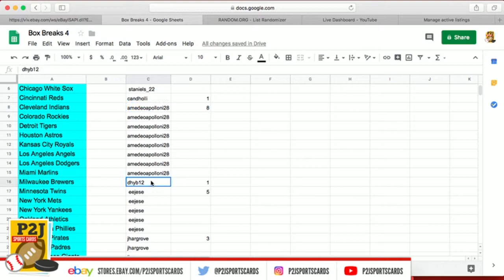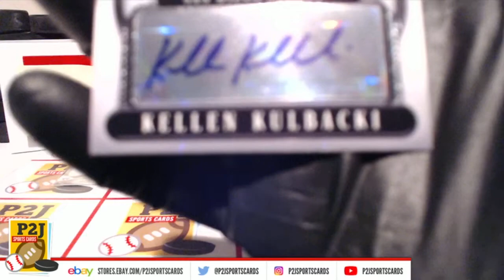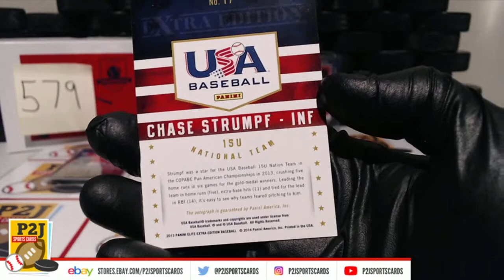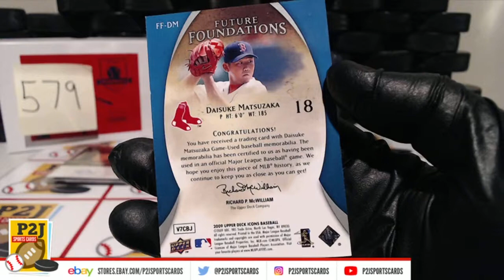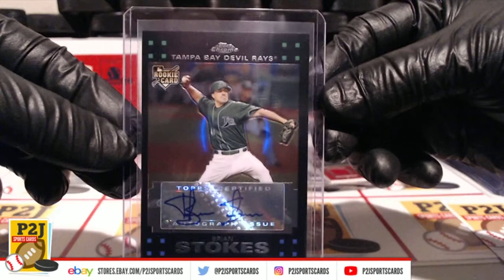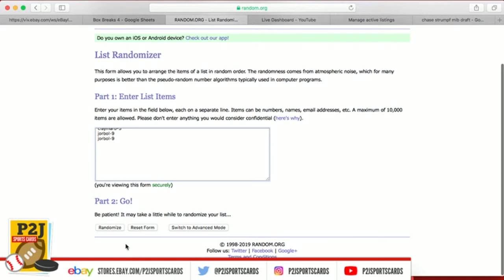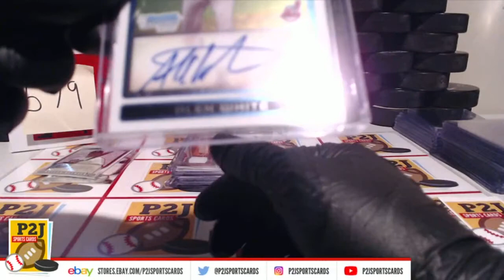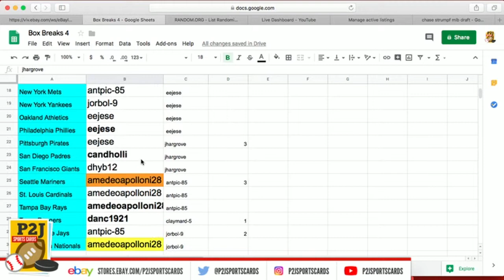eBay LIVE Breaks - #579 2018 Hit Parade THE CYCLE (15 hits) Box Break mlb P2J Sports Cards